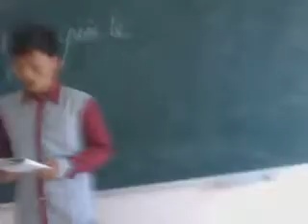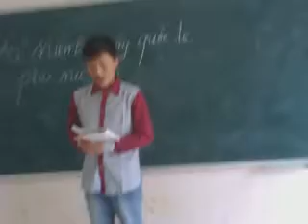Học sinh chị lộc